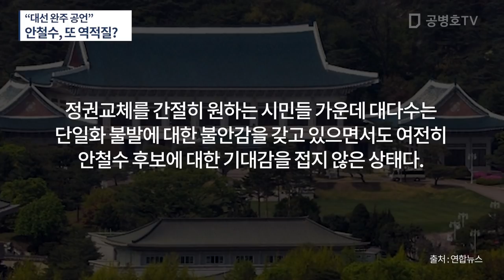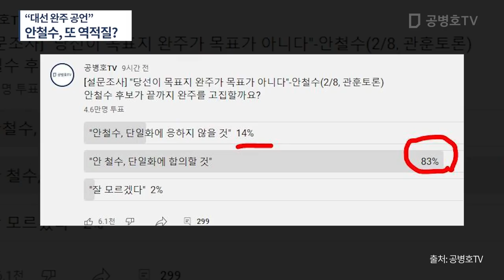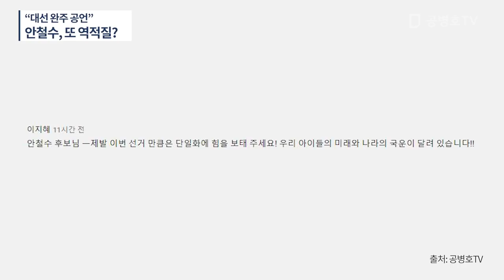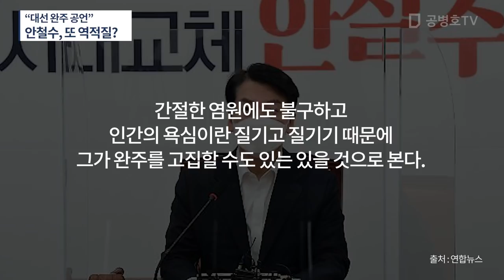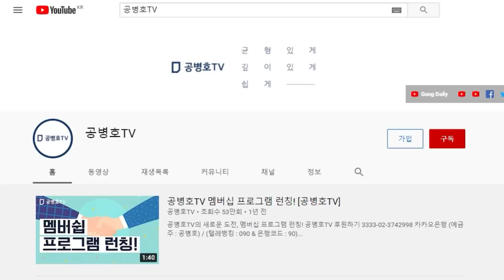"안철수, 대선 완주 의지 계속 공언" / 안철수, 또 역적질을 할까? / 83% 기대감을 갖고 있지만, 13% 안철수 완주 믿어 [공병호TV]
Bitcoin : 3MTW849AkP2ftLeSK2teZHMmzLu7Z83s9U